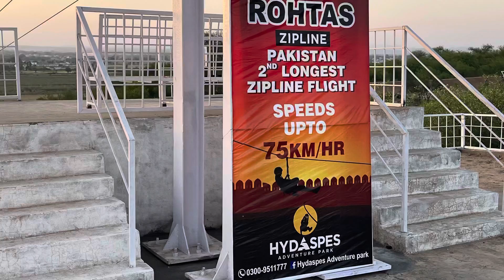Rohtas Zipline Jhelum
Rohtas Zipline
Near Rohtas fort Jhelum